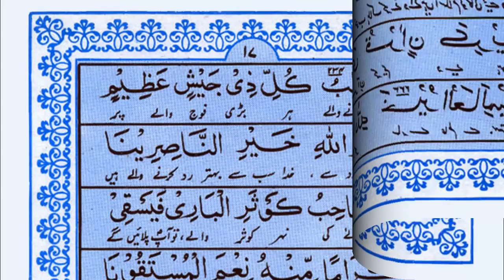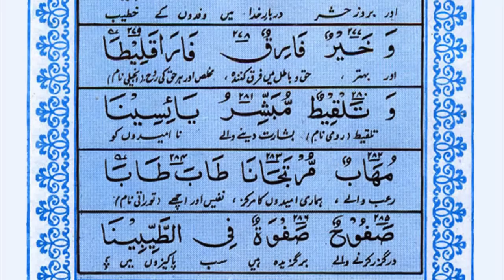The Beautiful Qaseeda Husna in praise of Muhammad (ﷺ) by Maulana Muhammad Musa Albazi--Part 2 of 4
The Famous Qaseedah Husna of Shaikh-ul-Hadith Hazrat Maulana Muhammad Musa Roohani Bazi (RA) with amazing voice. Shaikh Muhammad Musa was an exceptional Islamic scholar who wrote more than two hundred books on Tafseer, Hadith, Fiqh, Usul, Sarf, Nahve, History, Mantiq, Philosophy, Astronomy etc. He died on 19th October 1998 in Lahore Pakistan and when he was buried a perfumed smell started from his grave and it spread in the whole graveyard and the surrounding areas. This perfumed smell continued for several months. Thousands of people witnessed that heavenly fragrance. In this mubarak Qaseeda shaikh has quoted more than 500 authentic names of the Prophet Muhammad (صلى الله عليه وسلم) in the form of prayers (Dua). Tens of thousands of people and Islamic scholars around the globe recite it daily as a Wazeefah and Dua for their hajaat as a prayer. Start reading this Qaseeda daily and within 3-4 days you will clearly feel and observe its barakah and its benefits in your all jobs and activities. This video is prepared by Jamia Muhammad Musa Albazi, Alqalam Foundation, Lahore, Pakistan. An Islamic organization under the supervision of Maulana Muhammad Zubair Albazi ibn-e-Maulana Muhammad Musa Roohani Bazi.

Below are the download links for the PDF files of Qaseeda Husna in different styles and fonts

Download links for the PDF files of Qaseeda Tooba in different styles and fonts